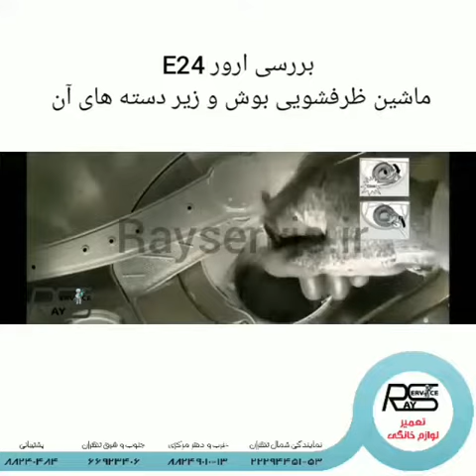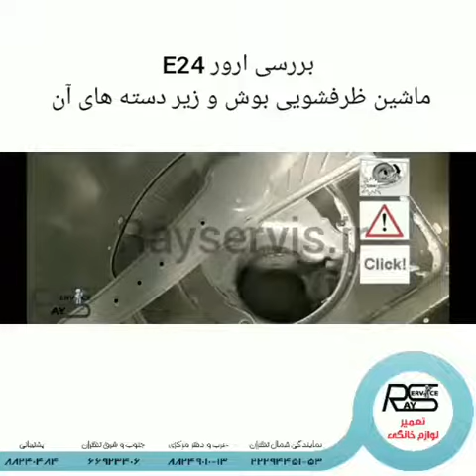رفع ارور E23 ظرفشویی بوش |88240484 رای سرویس|رفع ارور E25 ظرفشویی بوش|رفع ارور E24 ماشین ظرفشویی بوش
رفع ارور E24 ماشین ظرفشویی بوش| رفع ارور E23 ظرفشویی بوش | رفع ارور E25 ظرفشویی بوش | تعمیر ظرفشویی بوش
تلفن تماس:
تلفن نمایندگی شمال تهران:
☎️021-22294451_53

نمایندگی غرب و دفتر مرکزی تهران:
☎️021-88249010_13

نمایندگی جنوب و شرق تهران:
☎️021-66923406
پشتیبانی:
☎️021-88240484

دفتر مرکزی:
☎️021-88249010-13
تعمیرگاه:
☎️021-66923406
همراه:

1️⃣نشانی:تهران، برج شهر آرا، طبقه همکف، واحد 27